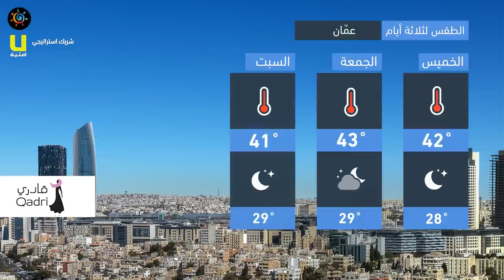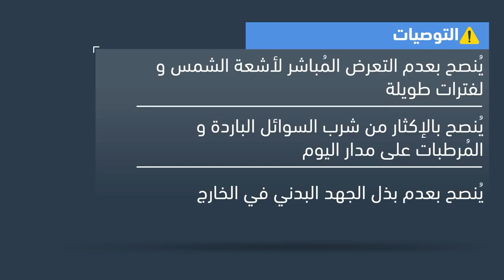طقس العرب - الأردن | النشرة الجوية الرئيسية | الأربعاء 2020/9/2